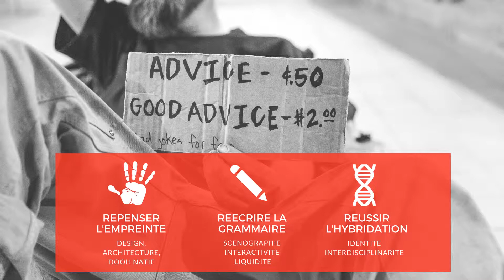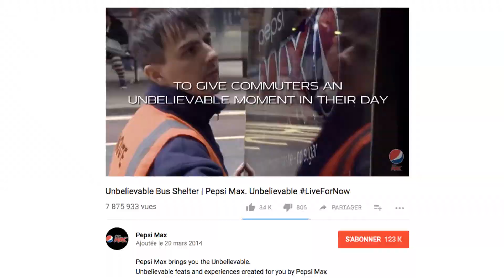Workshop Digital Media Sidev 2017 - Denis GAUMONDIE